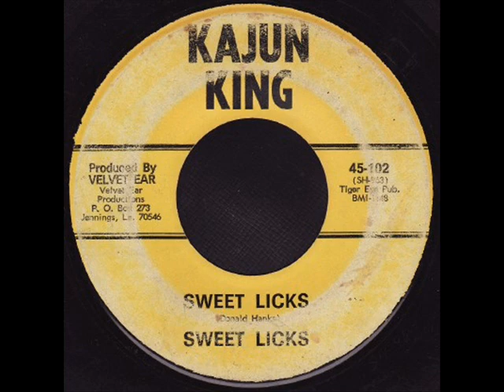Sweet Licks * Sweet Licks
Raw, Raunchy, Rare, Swamp Guitar instrumental. not for the faint of heart!

Kajun King 45-102